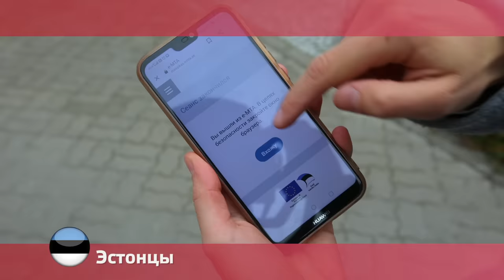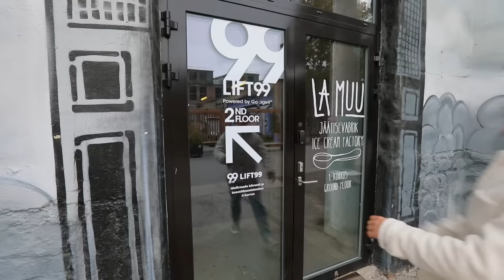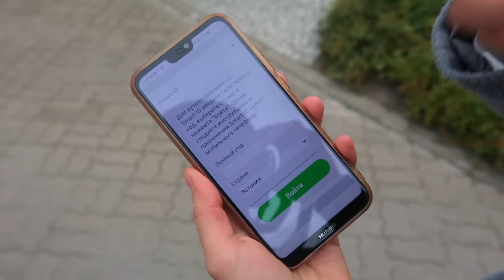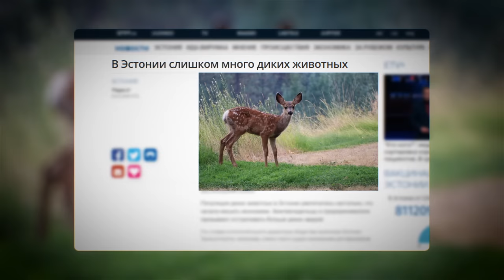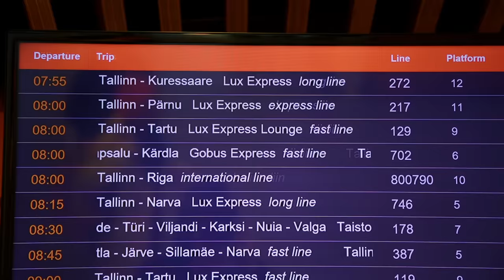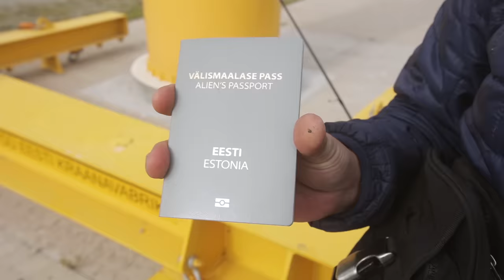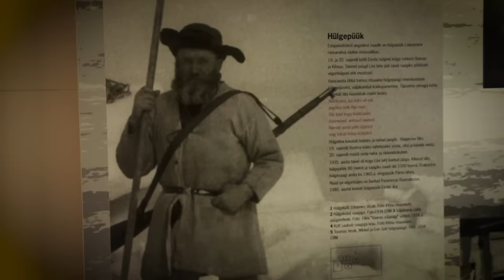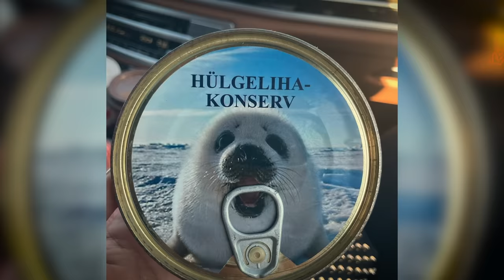Эстонцы, Эстония. Орёл и Решка. Земляне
Эстония - страна стартапов и страна будущего. Тут роботы делают доставку, местные ездят на Тесле, в Таллине проезд в общественном транспорте бесплатный. Эстония развитая страна. Но вместе с тем тут дают паспорт "чужого", а из деликатесов - медвежье мясо.

орел и решка земляне орел и решка новый сезон эстония таллин